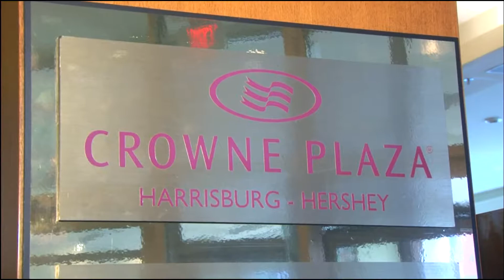Valima Night - Faizan & Mehwish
Valima Night Video Highlights at Crowne Plaza Hotel in Harrisburg Pa.. This video produced by VPS Video Phone Cell / Text .